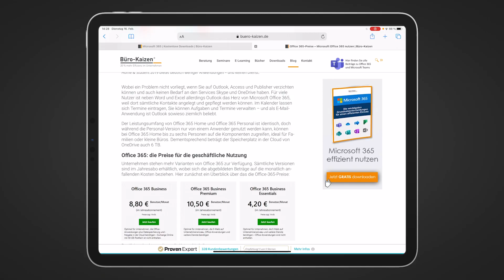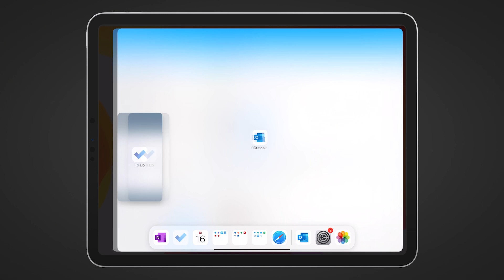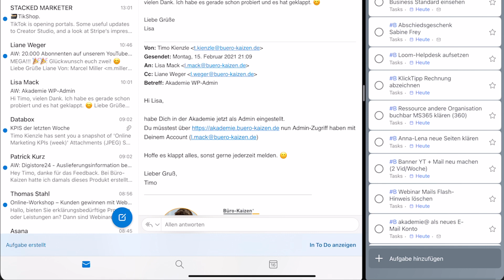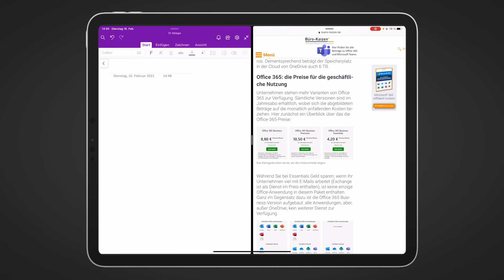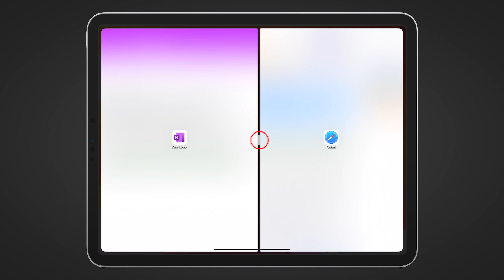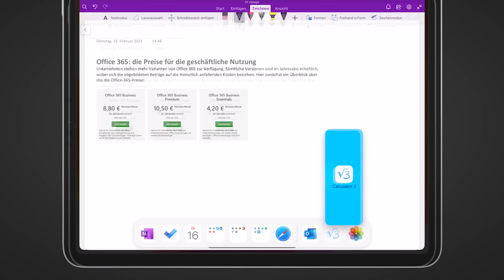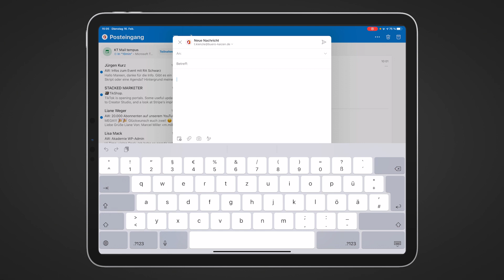iPad: 2 Apps nebeneinander nutzen! (Multitasking mit Splitscreen)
In diesem Video zeigen wir Dir, wie Du auf dem iPad mit mehreren Apps gleichzeitig arbeiten kannst. So wird das iPad zu einem richtig produktiven Arbeitsgerät! Wie gefällt Dir die Funktion? Schreib es uns in den Kommentaren.

🏆 Produkte & Möglichkeiten zur Zusammenarbeit mit Büro-Kaizen®

⭐️ Offene Stellen – wir suchen Dich

🎬 Videoinhalt
00:00 Einleitung
00:22 Das Problem auf dem iPad
00:54 2 Apps nebeneinander mit dem Split View
02:16 App im Splitscreen ersetzen
03:00 Größe der App anpassen
03:09 Inhalte kopieren mit Drag & Drop
04:02 Splitview beenden
04:19 Multitasking mit der Slideover-Funktion
05:35 Slideover ausblenden
06:11 Eine zweite App einblenden
06:40 Zwischen Apps im Slideover wechseln